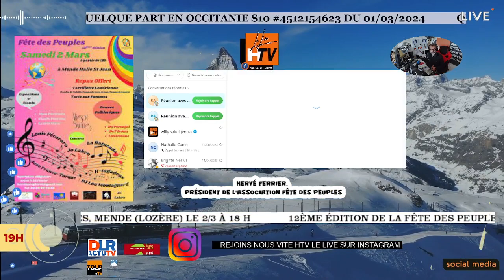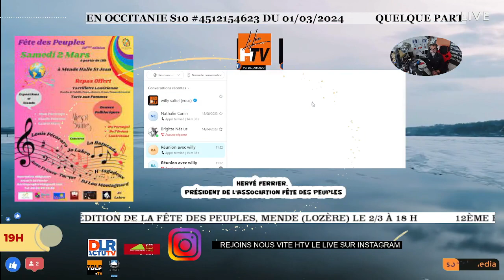12ème édition de la Fête des Peuples, Mende (Lozère) le 2/3 à 18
Interview Hervé Ferrier, Président de l'association Fête des peuples, 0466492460